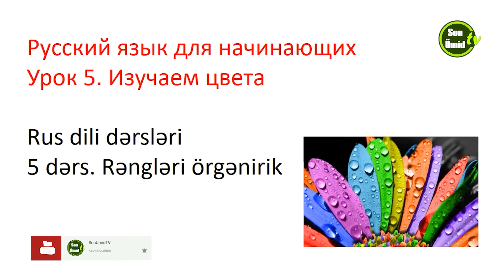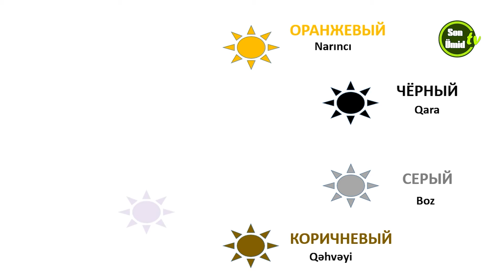Русский язык для начинающих.Урок 5.Изучаем цвета. Rus dili dərsi Rənglər